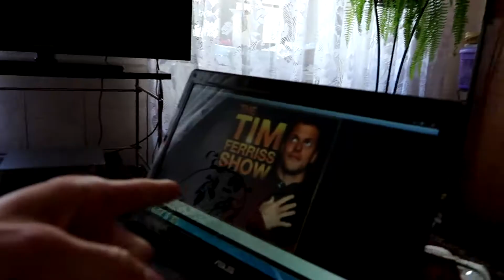Gotuję, gotuję i występuję!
W CZERWONYCH BUTACH #183